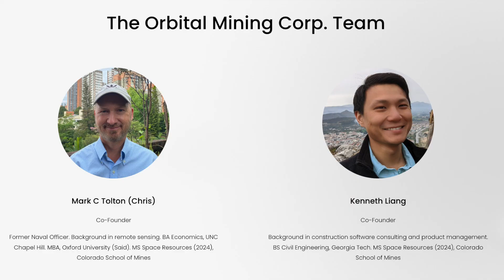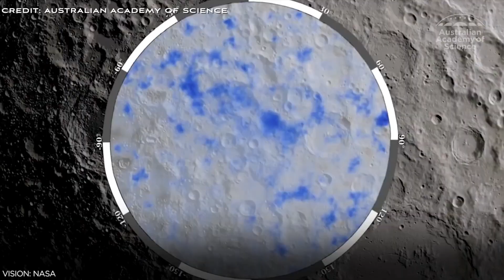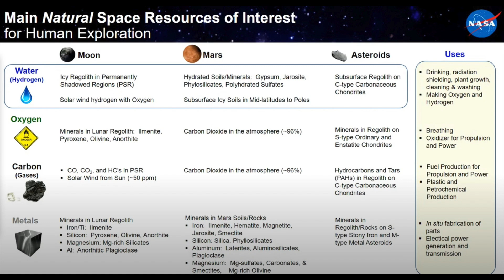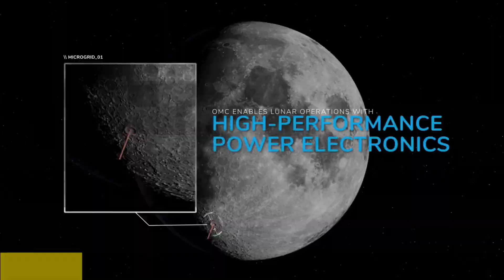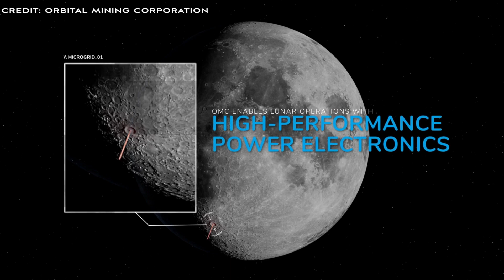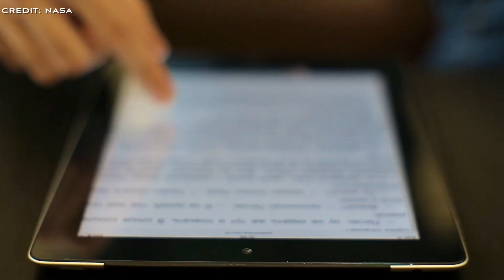Orbital Mining Corporation: A Space Startup Focused on Lunar Power and Mining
The Orbital Mining Corporation is a small space technology startup located in Golden, Colorado. Ken Liang and Chris Tolton teamed up to found Orbital Mining Corporation, a space technology startup focused on lunar power and mining.

00:00 Intro
01:17 P³: Power, Prospecting and Propellant
03:12 Technology
04:36 Why use a DC-to-DC converter system on the Moon?
06:03 Upcoming Events
07:05 Outro